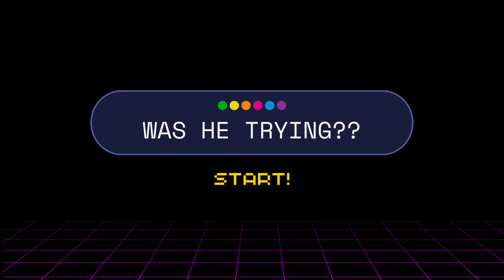SOTY 2023: Does Miles Silvas Deserve It?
We find ourselves at another SOTY decision and with rumors and conspiracy swirling around about, we discuss in this video Miles Silvas and if he truly deserves SOTY. As well as what he did to arrive at this point. We also address the Addidas controversy, and talk about some things we as skaters should focus on. Hope you enjoy!

👉🏼 Exclusive Stickers Available For Purchase | Only 7 Left!!